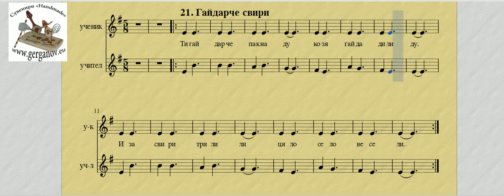21 Гайдарче свири